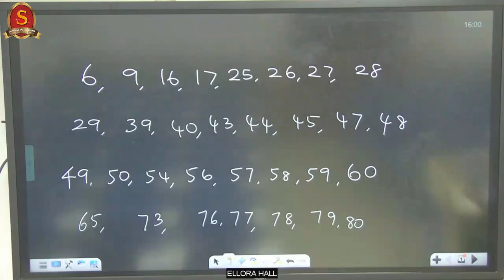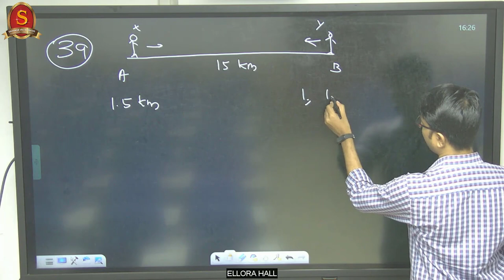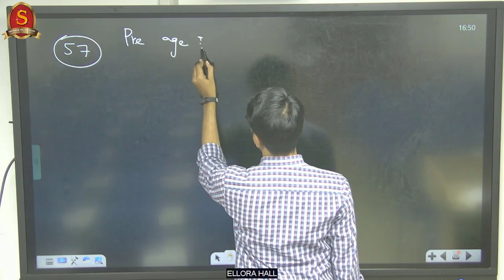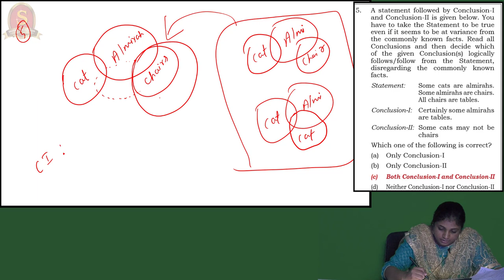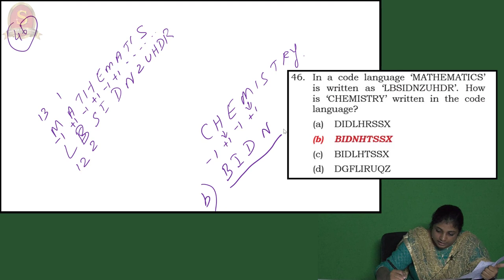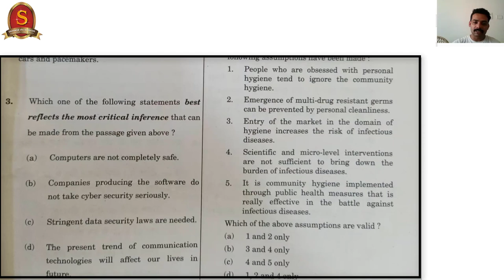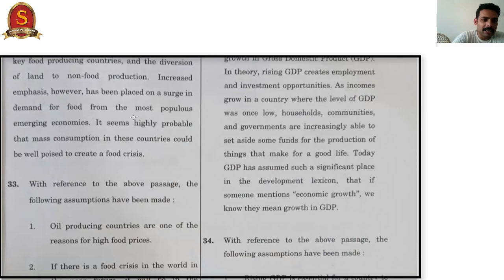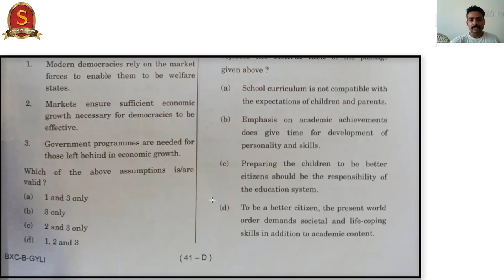UPSC Prelims 2021 (CSAT) Comprehensive Discussion || Shankar IAS Academy || IASParliament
In this video, our expert faculties have discussed at length the CSAT question paper for UPSC Prelims 2021. This session will be very much helpful for all those who attempted Prelims 2021 and who will be appearing in coming years. The faculties explain how to arrive at the correct answers and also how to eliminate statements as per the demand of the questions.

Make use of this wonderful opportunity.